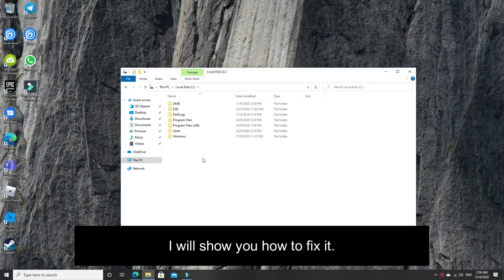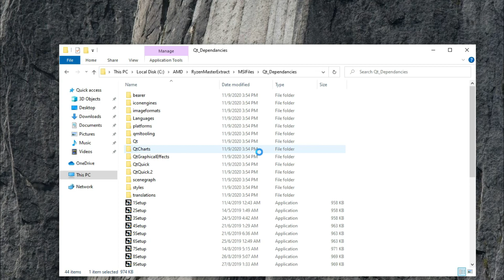Error 2753 The File 'setup exe' is not marked for installation